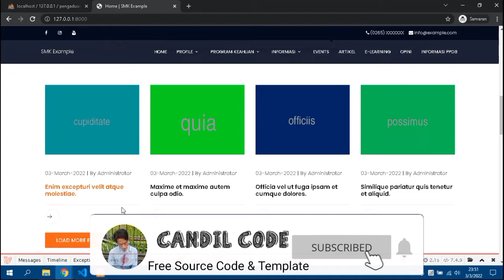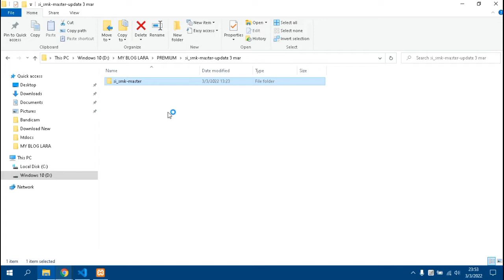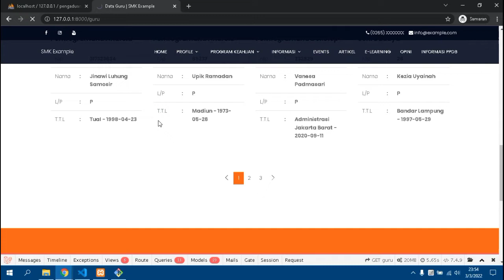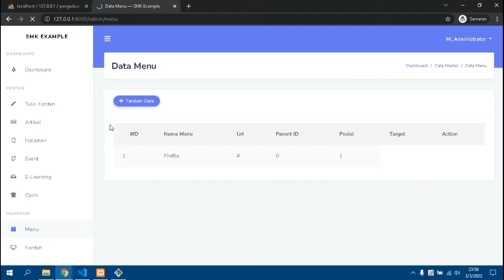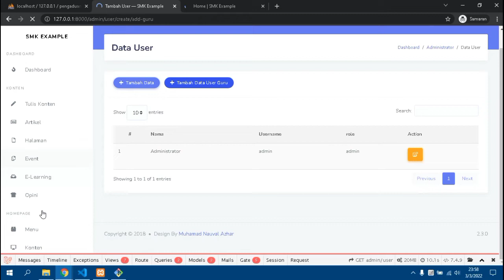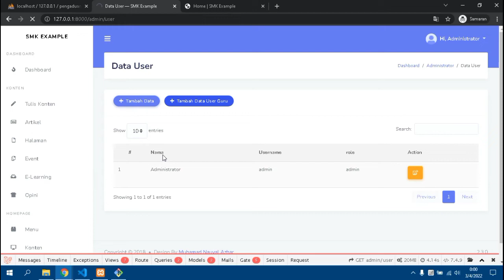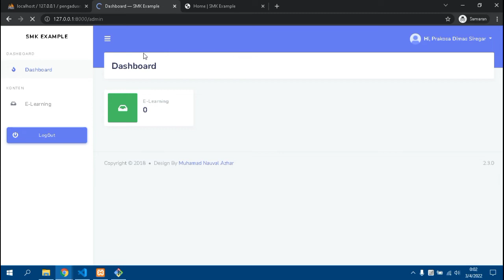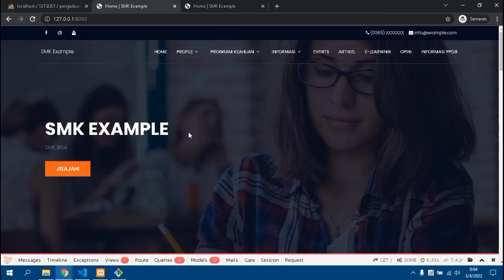Jasa Pembuatan Website Sekolah - Candil Code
Source code aplikasi website sekolah menggunakan laravel yang dibagikan sangat cocok untuk anda yang sedang mencari Aplikasi web sekolah siap pakai

Youtube Channel Candil Code,Tidak Bosan-bosannya Mencoba Berbagi Source Code Aplikasi berbasis Web gratis dan juga premium